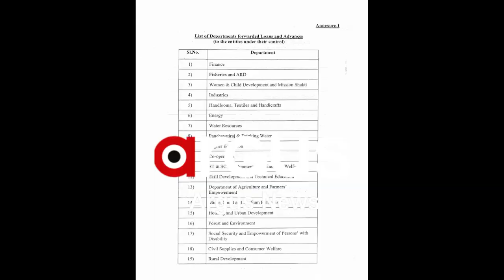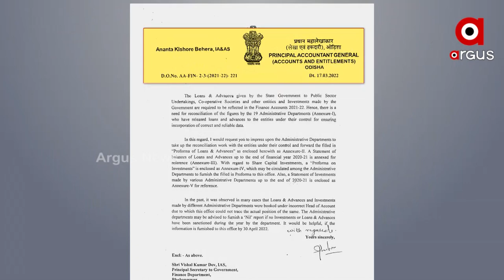CAG Raises Red Flags for the Odisha's Department of Finance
A letter from the CAG to the State Department of Finance stated that "The departments have not provided adequate information on the loans and advances and investments made by the state government in various government-owned enterprises and cooperatives for the year 2020-21"